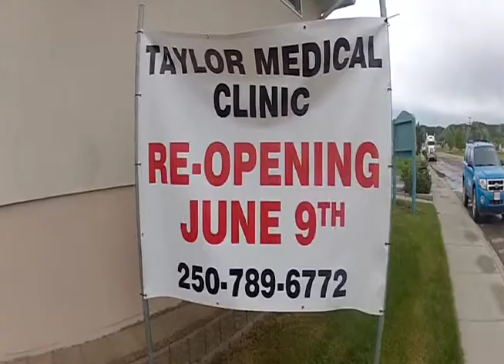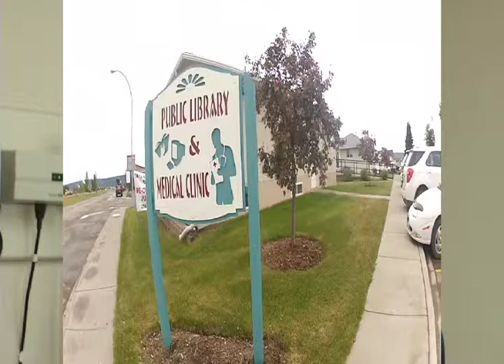Doctor Shortage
District of Taylor reopens their Medical Clinic and is the first in Northern BC to adopt a hybrid healthcare service.